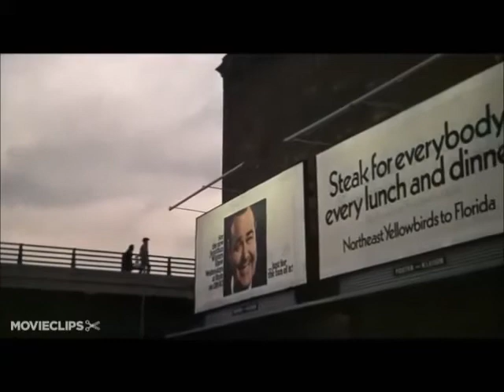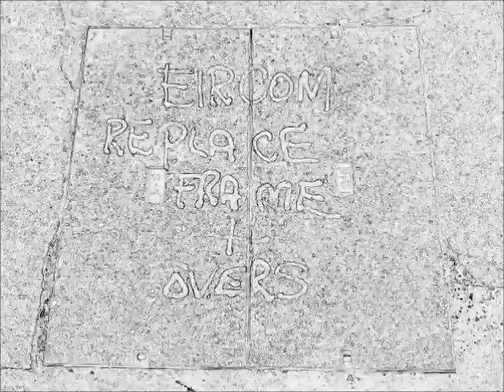10 wandering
words and music by Anthony Bates